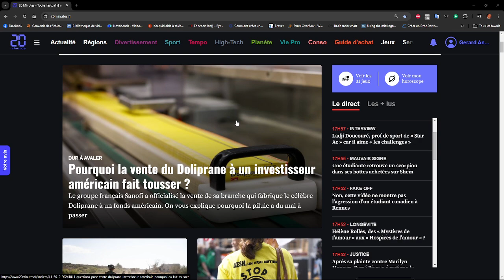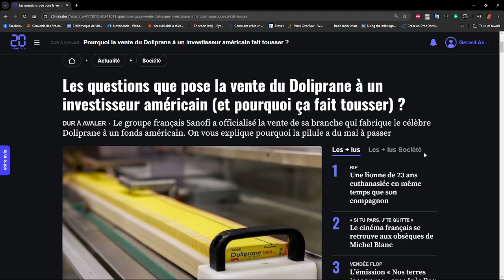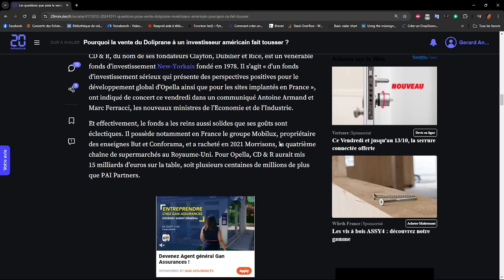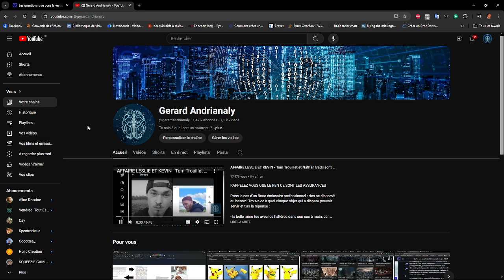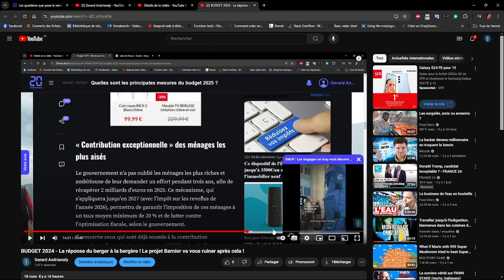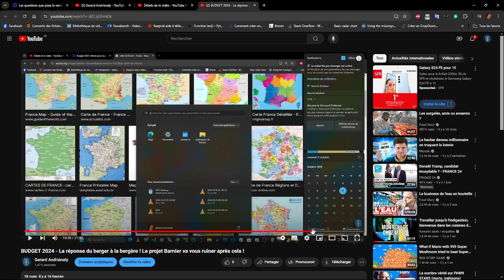BUDGET 2025 - Dans la journée les entreprises doivent avoir vendu à qui ne conserve pas les emplois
AUX NOTAIRES
LECTURE COMMODORE 1

BUDGET 2025 - La réponse du berger à la bergère ! Le projet Barnier va vous ruiner après cela !

Rajoutez que les investissements en cours sont à annuler sur le champs.

C'est un projet qui va mener la France à sa ruine
Vous commencez par une perte de PIB de 15 milliards et ce n'est que le début, je vais vous retirer tout mon PIB, tous les emplois associés et toutes les usines, tous les droits d'exploitation de mes brevets : absolument tout.

Je vais même délocaliser mes production agricoles pour l'alimentaire et je vous ferme mon marché.
Je vais exiger d'Airbus une production hors France ou la fin du contrat de production à 119 md€

Chaque jour de salaire en plus sera imputable à qui n'a pas fait le travail de déménagement et de vente dans les délais, à la gestion, à titre personnel.

J'AI ETE ROI DE BELGIQUE DANS MON LONG VOYAGE

Par exemple, Barnier veut gagner 12 milliards sur sa taxation 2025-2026, je vais partir en 2024 et déménager les entreprises, il ne touchera pas 2026 puisqu'on n'exerce plus en France ni 2025.

Ensuite en fermant par exemple 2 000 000 d'emplois à 1800€ de salaire net, il perd 3,6 milliards d'euros de PIB salarial pour gagner 2 milliards d'euros de PIB chômage : donc il sera à -1.6 milliards d'euros de PIB mensuel soit 19,2 milliards de perte de PIB.

Ce seront 2 millions de belges qui seront embauchés ou de ressortissants européens en Belgique et croyez moi, en Belgique le roi m'a même demandé de faire premier ministre tellement de fois que je n'ai pas à m'inquiéter.

Ensuite au niveau fiscal, ces 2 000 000 de personnes qui travaillaient payaient des impôts locaux et des impôts nationaux, soit 400€ d'impôts locaux et 1000€ d'impôt nationaux par personne et par an : soit 1400€ d'impôts qui ne seront plus payés tant qu'ils ne retrouveront plus d'emploi.

Soit 2,8 milliards de moins en entrées fiscales tous les ans soit sur deux ans 5;6 milliards d'euros en moins.

Par la suite, les prêts qui ont été contractés à l'époque de Attal dans les 6 derniers mois sont du Dol, le président de la République a caché son intention de changer les conditions financières de l'état et les prêts n'auraient pas été accordés, en conséquence, ils sont à annulé et j'ai prêté 287 milliards d'euros à la France.

En conséquence le PIB va diminuer et les rentrées de l'état aussi, ce qui augmentera la dette relative au PIB : M. Barnier est alors une merde que les français vont renier et contester rapidement.

La loi autorise les délocalisation à chaque changement fiscal ou de taxe, imposant aux propriétaires des brevets et des capitaux de décider du maintien ou non des entreprises et du maintien des PDG ou non, les délocalisations sont à appliquer aujourd'hui pour 2,7 millions d'emplois.

Les dispensaires de santé sont à déménager aussi pour creuser le désert médical.

J'ai dit "Non" que vous le compreniez ou non vous allez vivre ce "Non".

C'est pareil pour l'aviation, je suis le seul vendeur de kérosène en dehors de la Russie et je ne vous en vends plus ou à 10 fois le prix quand je serai à l'étranger seulement et vous ne pouvez pas vous permettre d'acheter le kérosène russe et de financer la mort de l'Ukraine ainsi.

Mes brevets permettent à certains français de créer leurs entreprises, je peux décider à tout moment à chaque trimestre de leur refuser : à la fin de ce trimestre le refus sera, moins il y a d'emploi, moins il y a de Barnier qui réussit et moins il y a de Barnier qui réussit plus il ferme sa gueule et Dieu sait qu'il est bavard.

Tous mes brevets sont à portée mondiale, je suis toujours seul au CA des entreprises, donc les délocalisations sont immédiates, les licenciements aussi.

Ce qui signifie que je n'autorise à personne l'exploitation des marchés de mes entreprises et que vous achèterez à l'étranger à l'avenir, là où je délocalise ou que vous vous dispenserez des productions.

Cela a aussi valeur sur les productions écologiques de l'Accord de Paris.

Ce qui va changer la vie de 2,7 millions de foyers d'en moyenne 3 personnes soit 8,1 millions de français : j'espère bien les voir manifester tout ce temps.

Ce sera 8,1 millions de personnes sans revenu dans 2 ans après le chômage qui n'auront pas d'autre ressource vitale que ce que la gauche a obtenu comme acquis sociaux sur les minimas sociaux, pour qui vous n'avez pas l'ombre d'un espoir de créer de l'emploi.